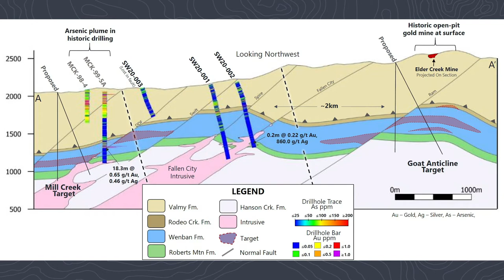Ridgeline Minerals Investor Update April 2021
Ridgeline Minerals Corp. is a discovery focused gold explorer with a 125 sq/km exploration portfolio across four projects on the highly prospective Carlin and Battle Mountain-Eureka trends in Nevada, USA.

TSX-V: RDG | OTCQB: RDGMF | FRA: 0GC0